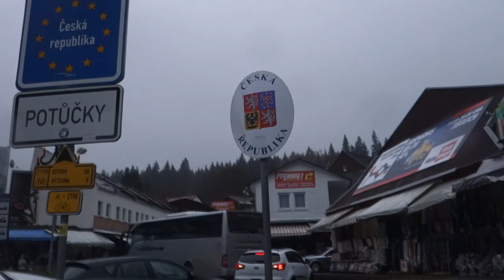Kopen en Afsteken in Tsjechie! Vlog #2